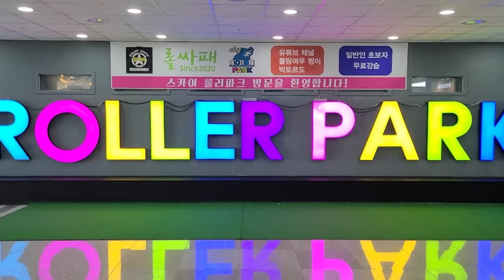Rollerskate 스카이 롤러장 롤러스케이트 롤뮤비1123 /Shaw Mendes&Camila Cabello--Seňorita Remix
78 친구들 반가웠엉😊
너구리님도 페북서 뵙고 이제야 뵙네욤😁
친구들 과는 처음 보는 거라 그냥 그 자리에 있는 자체가 즐거웠습니당.
미소로 반겨 주시던 분들께도
감사 드립니다😊

좋은 사람들은 미소만 으로도 통하죠😁

현호 겁나 멋져부러👍
나중에 한번 더 하자! 느낌 알았으!

종택 형님 이글을 보신다면요!
제 카메라가  광각 이라서 형님의 멋진 점프를 멀리서 담아 제대로 영상이 나오지 않았어요 다음에 다시 한번 담으면 안될까요?😭

Track :
Artist Shawn Mendes & Camila Cabello
Title :
Seňorita (Remix)
Genre Dance & EDM

You're free to use this song in any of your videos, but you must subscribe the channel (link given below) and also include the following in your video description (Copy & Paste) :

Follow our Spotify Playlists Infinity Music

Send your demo and art work out